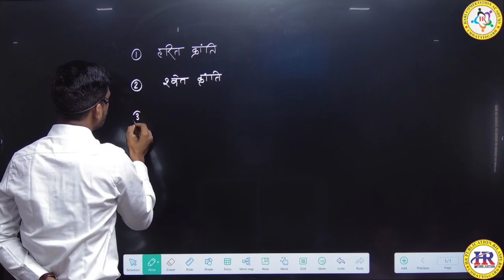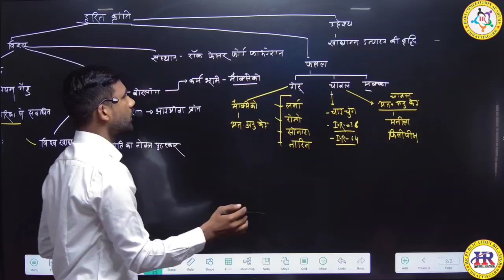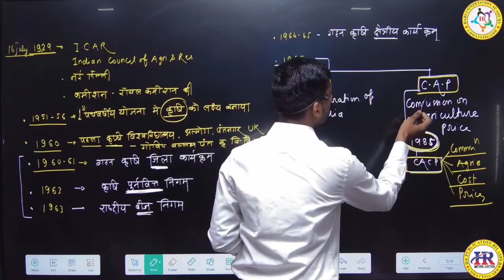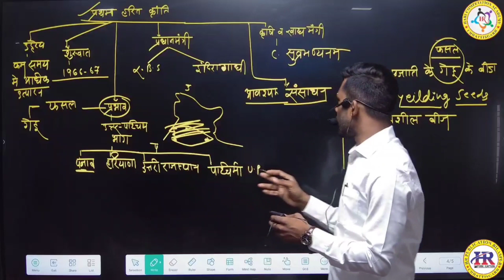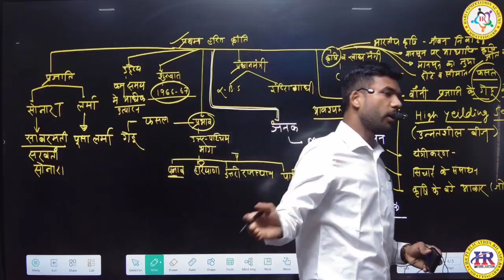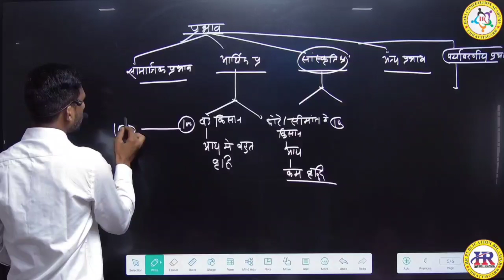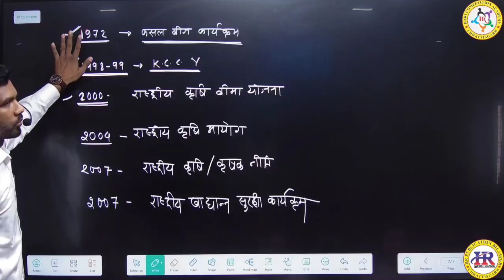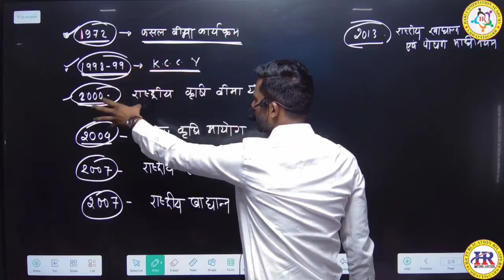MUST WATCH- SI Mains Exam के नए पाठ्यक्रम अनुसार SI व अन्य शासकीय परीक्षा हेतू अत्यंत महत्त्वपूर्ण